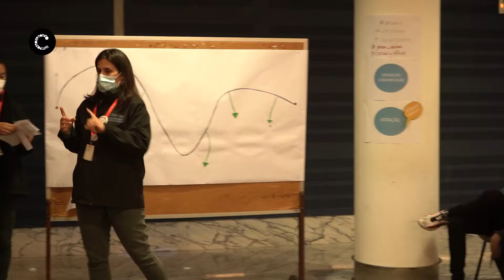Orçamento Participativo Jovem 2021/ 2022 | Formação já em marcha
Estão a frequentar 15 estabelecimentos de ensino do concelho e assumiram a responsabilidade implementar o Orçamento Participativo Jovem nas respetivas escolas. Para isso, estão a receber formação específica e a adquirir ferramentas na área da participação, democracia participativa e colaborativa. São os alunos das turmas OPJovem e, em breve, irão partilhar conhecimento e promover uma maior participação junto dos seus pares.